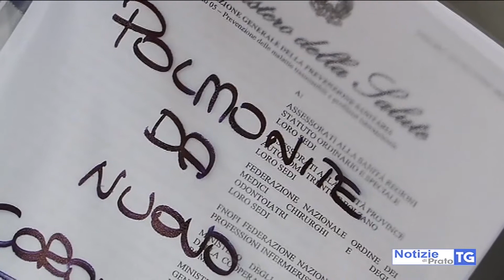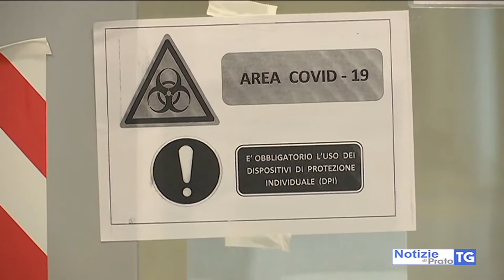2020-05-15 PRATO - CORONAVIRUS, NE' NUOVI CONTAGI NE' NUOVI DECESSI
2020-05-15 PRATO - CORONAVIRUS, NE' NUOVI CONTAGI NE' NUOVI DECESSI